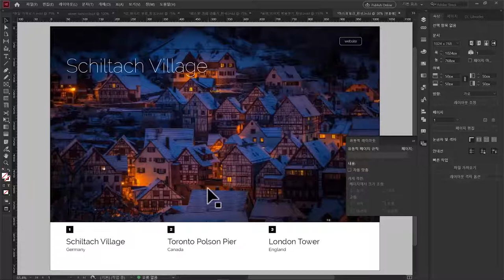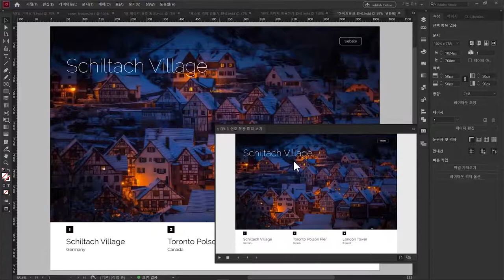인디자인 강좌 - 인터렉티브 디자인 만들기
(주경야독)ㅣLove You InDesign 오픈
  아직도 youtube에서 무료 튜토리얼 찾고계신가요?
  이것 저것 단막강의 보시면서 힘든 정리작업 하고 계신가요?

[강의소개]
  편집디자인을 위한 완전체 어도비 인디자인!
  단 16강!!
  체계적인 커리큘럼!! (탄탄한 기초 + 활용도 높은 실무 예제까지)
  하루 천원!!
  인디자인 마스터플랜!!

[강사프로필]
  I Love You InDegign 문현정 강사님
  홍익대 시각디자인과 석사/박사
  명지전문대, 홍익대, 동덕여대 출강
  카카오 UX 디자인 시니어, 삼성전자 무선사업부 선행UX개발그룹 연구원
  길벗 출판사 2018 인디자인 CC 무작정 따라하기 저자